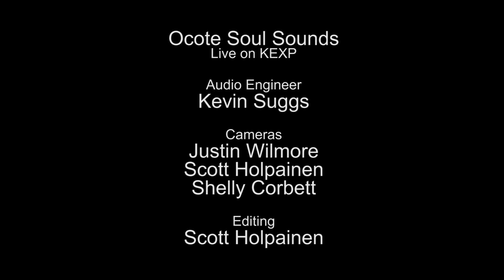Ocote Soul Sounds - En El Temblor (Live on KEXP)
Ocote Soul Sounds performs "En El Temblor" live on KEXP studio on El Sonido. Recorded December 13, 2011.

Host: DJ Chilly
Audio Engineer: Kevin Suggs
Cameras: Shelly Corbett, Scott Holpainen & Justin Wilmore
Editing: Scott Holpainen